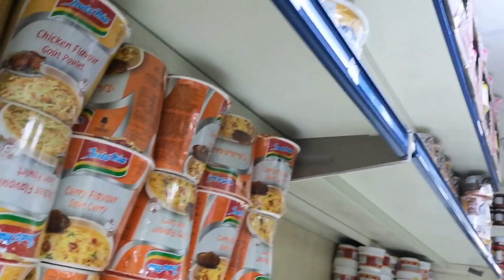OFW SA KUWAIT NAGKAGULO DAHIL SA LOCK DOWN | PANIC BUYING LAHAT NG TAO SA KUWAIT | PASOK MGA KAPATID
Nagkagulo po kanina sa lahat ng supermarket sa kuwait dahil sa lock down na ipatupad ng gobyerno ng kuwait at nag panic buying ang mga tao baka maubusan ng stocks.

Wag magpaniwala  magkonsolta sa polo/owwa para sa ibang kaalaman. at pwede rin kayo pumunta or Tumawag sa ating Embahada..

About
Blk 1, St 101 Villa 816 and 817 Al Sadiq Area, State of kuwait
Passport /Consular Hotline 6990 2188, 65184433
Assistance to National 69902264
Rescue 65002612
TD /AVRP (ATNU Concerns) 98005115
POLO/OWWA (Hotline) 99558527

Impressum
The Philippine Embassy in Kuwait together with the Philippine Overseas Labor Office (POLO) advise the Filipino Community in Kuwait that on the the Embassy and POLO/OWWA will move to their new location in a cluster of newly-constructed buildings on Al Sadiq Area since 3rd week of October 2016.

EMBASSY OFFICE HOURS
Sunday to Thursday
The Embassy’s new address is Block 1, Street 101, Villa 816 & 817, Al Sadiq Area, State of kuwait .
Office Hours:
Sunday to Thursday
8:00 am – 2:00 pm

PROCESSING : 8:00 AM to 12:30 PM
PASSPORT RELEASING : 8:00 AM to 2:00 PM
RELEASING NOTARIALS : 10:00 AM to 2:00 PM

General Information
Kuwait Philippine Embassy Assistance to National Unit ATNU Hotline;

Public Transit
Taxi, bus